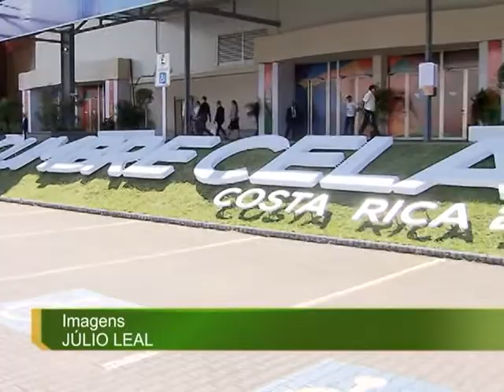Países da América Latina e Caribe trocam experiências na 3ª Cúpula da Celac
NBR NOTÍCIAS - 28.01.15: Acontece nos dias 28 e 29 de janeiro, em San José, Costa Rica, a 3ª Cúpula da Comunidade de Estados Latino-Americanos e Caribenhos (Celac), com o tema "Luta contra a pobreza". Criado em 2010, no México, o grupo reúne os 33 países da América do Sul, América Central e do Caribe. O objetivo é permitir que as regiões se reconheçam como uma comunidade de nações capaz de dialogar e buscar consensos em temas de interesse comum. O bloco troca experiências em assuntos como desenvolvimento social, educação, agricultura familiar, cultura, finanças, energia e meio ambiente. Os países discutem ainda temas de interesse mundial e trabalham posições em conjunto. Durante a 3ª Cúpula, está prevista a aprovação de um plano de ação para 2015 e de quase 30 declarações específicas sobre vários temas. Ao final do encontro, o Equador assumirá a presidência do bloco.